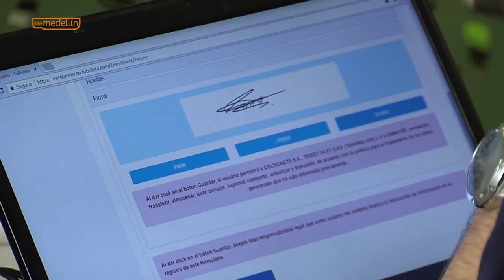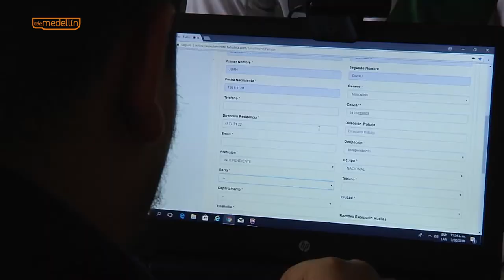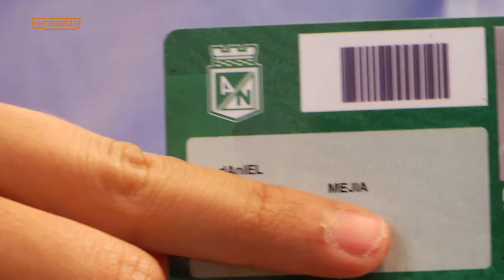Capítulo 2 - Enrolamiento en el FPC [Del Barrio A La Cancha 2018] Telemedellín